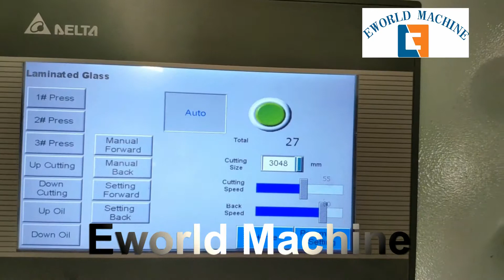Automatic glass loading laminated glass cutting machine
laminated glass loading cutting machine